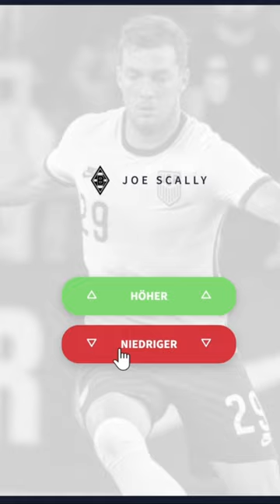Das ENDERGEBNIS!!!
Bundesliga Update ist ein Nachrichtensender, der ein oder mehrere wichtige Themen kurz beschreibt und erklärt. (+coole Insides!) Mit Bundesliga Update bist du immer auf dem neusten Stand.
Partner-Kanäle:
Bundesliga Update shorts:  @bundesligaupdateshorts9227
Bundesliga Update in English:  @BundesligaUpdate_English